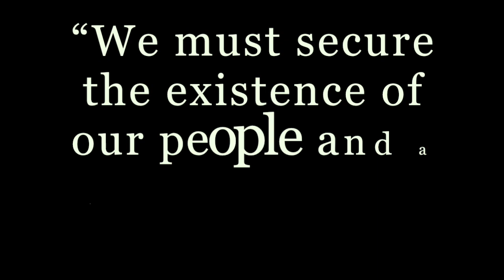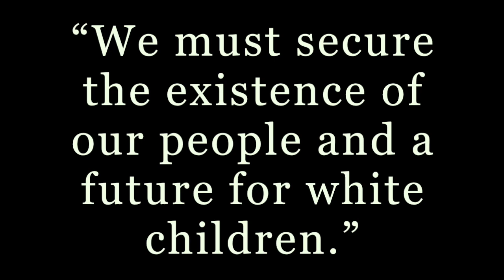Pittsburgh Synagogue: The Normalization of Hate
It is an American massacre what happened in Pittsburgh, PA at Jewish Synagogue. Hate is on the rise. It is becoming the normalization of HATE in America and we need to stand up against HATE.